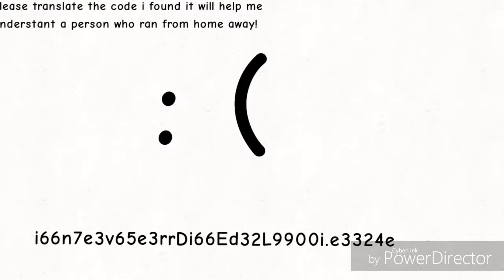Please watch this is important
So I was on google + and I found this post saying i66n7e3v65e3rrDi66Ed32L9900i.e3324e and a black background and people are now trieng to find out what it means so I did a little research and I found out that it had audio if you translate it to Morse code so for those who know how to translate please tell me the answer in the comments